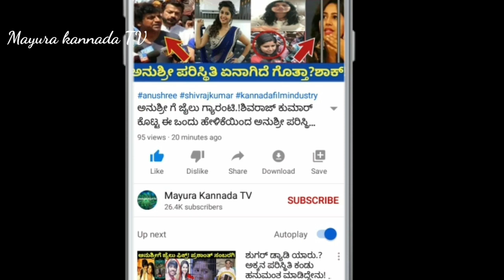ಮುದ್ದಾಡುತ್ತಿರುವಾಗಲೇ ಸಿಕ್ಕಿಬಿದ್ದ ಅನುಶ್ರೀ!ಇದೆ ಕಾರಣಕ್ಕೆ 32 ವರ್ಷವಾದರೂ ಮದುವೆಯಾಗಿಲ್ಲ!ಬಾಯ್ ಫ್ರೆಂಡ್ ಯಾರು?